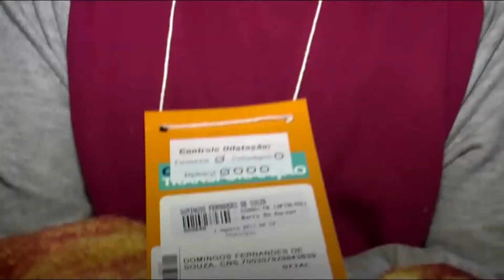Governo em Ação Caravana da Transformação Continuou os Atendimentos na Região do Atraguaia WMV V9